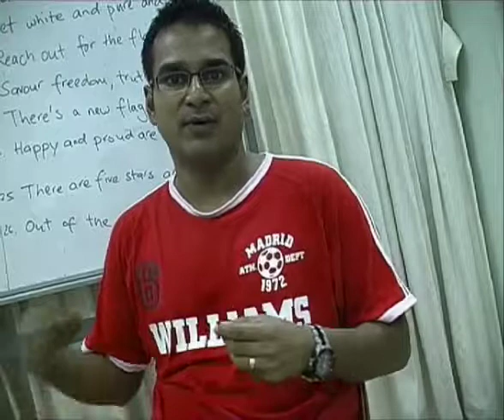Alphabet Expressions-1 - Instructors